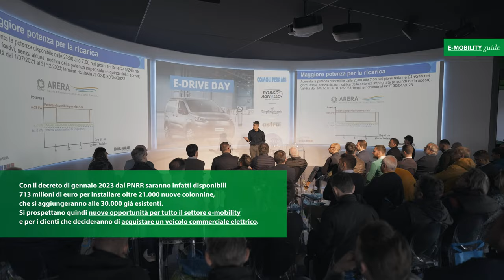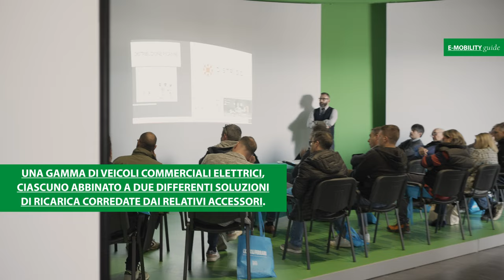Comoli Ferrari, Borgo Agnello e Confartigianato creano sinergia in nome dell'e-mobility